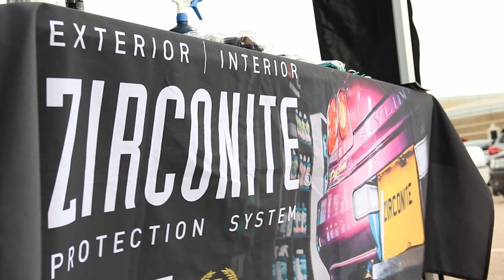VauxALL - The Official 2023 Show Film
Celebrate all things Vauxhall at the British Motor Museum at the brand new show for 2023!

Calling all Vivas! To make the 60th Anniversary of the Vauxhall Viva one to remember, we're aiming to have more than 60 examples come to the Vaux ALL show.  Do you have or know someone with a Vauxhall Viva? Book now to exhibit it on the day at Vaux ALL, and help us meet our goal!

Vaux ALL, a celebration of all things Vauxhall, Opel and Bedford, is a fresh new fixture in 2023. The event will bring a large number of classic, modern classic, retro and the latest Vauxhall, Opel and Bedford models to the British Motor Museum, home of the Vauxhall Heritage Collection.

On Saturday 13 May 2023, you can expect to see some of the finest examples of rare, special and fondly remembered Vauxhalls, Opels and Bedfords from every decade. Astra, Corsa, Nova, Carlton, Calibra, Cavalier, Vectra, Insignia, Zafira… All models will be on display in the Museum grounds. You can also find one of the latest releases: the new Astra GSe which Vauxhall will bring to the show!

There will be a diverse range of trade stands, too. Whether you are looking for that rare heckblende for your pride and joy, a finishing touch for your garage or simply a model to remember the car your parents drove; you are bound to find it at Vaux ALL.

On top of Vaux ALL, tickets include the opportunity to explore the Museum buildings, which are home to a stunning collection of over 450 historic British cars.

Organised and Presented by Tim Watson, VauxALL is the brainchild of Our Tim. This was the first Vauxhall Gaydon Show, taking Vauxhall British Motor Museum with VauxALL British Motor Museum. There was around 500 cars and 25 Clubs on display including New Astra GSe, Vauxhall Astra VXR, Vauxhall Calibra, Vauxhall Cavalier, 80s 90s Vaux, VBOA 2023, new astra, 2023 Astra GSe, 2023 Vauxhall Astra GSe, Just Opel Vauxhall, insignia custom, modified cars and vauxhall astra.

My aim with the show is to build this into the Opel Car Show, Vauxhall Car Show and Vauxhall Show in the UK.

Our Tim Vauxhall with return to the British Motor Museum VauxALL in 2024.

I hope you enjoy VauxALL 2023 - VauxALL - The Official 2023 Show Film